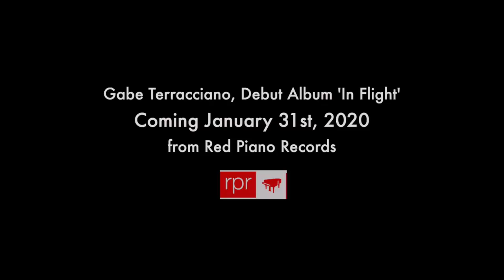Gabe Terracciano - "Pundit" (Original Tune)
Here's an original tune of mine from my upcoming debut album "In Flight" called "Pundit".  It was written in response to watching political pundits during the 2016 election, where opinions and arguments could change from second to second.  The composition is an energetic piece in 3/4 time that shifts from mood to mood, idea to idea, argument to argument, with an unexpected ending...sound familiar?

"In Flight", my debut album, is being released on January 31, 2020. The album will be released through the Red Piano Records label, and features Dave Pietro, Mike Rodriguez, Adam Rogers, Matt Pavolka, and Mark Ferber.

Video and editing by Thomas Lowery assisted by Brian Heveron-Smith